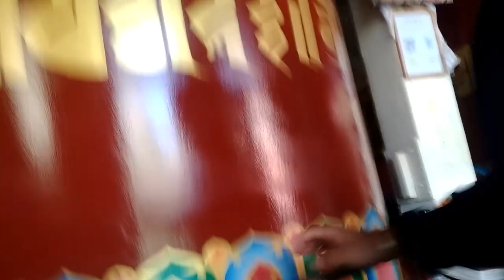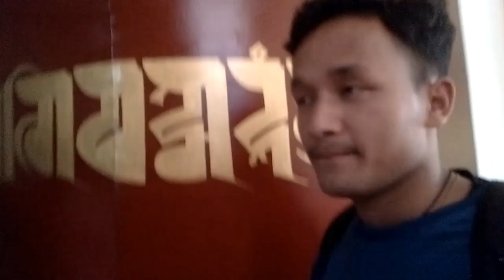sathi ko birthday ma gaiyo ft. @sabenaa-13 |Bishal Lama Tamang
Bishal Lama Tamang